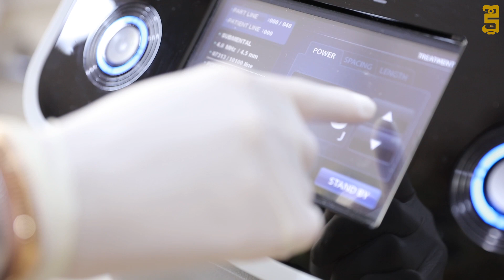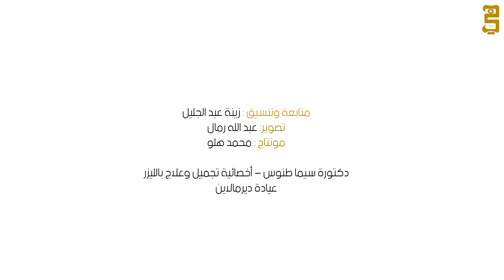العناية الفائقة بالبشرة مع تقنية الهايفو لشد الوجه والرقبة والتخلص من الذقن المزدوج سيما طنوس 😱 hifu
تعرفي في هذا الفيديو على تقنية الهايفو وهي وسيلة فعالة لشد الوجع والعناية بالبشرة، والتخلص من الذقن المزدوج مع الدكتورة سيما طنوس خبيرة تجميل واختصاصية العلاج بالليزر من عيادة درمالاين في دبي

hifu
forever young with a clear skin
facial skin care
double chin
anti aging
face lift and lifting
احدث تقنيات عالم التجميل
هيفو
العناية بالبشرة
أحدث تقنيات التجميل
رقبة
صالون التجميل
علامات التقدم
احدث وسيلة
الذقن المزدوج
سيما طنوس
التخلص من الذقن المزدوج
التخلص من الذقن المزدوجة
علاج الذقن المزدوج
وسيلة امنة
العيادة للجميع أحدث التقنيات
احدث عمليات التجميل